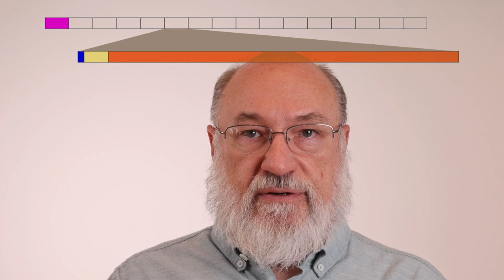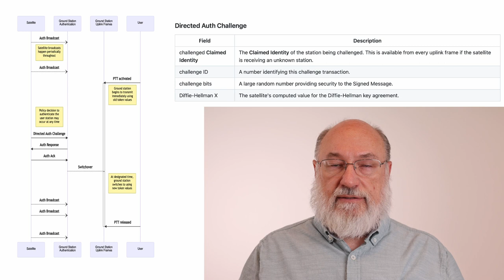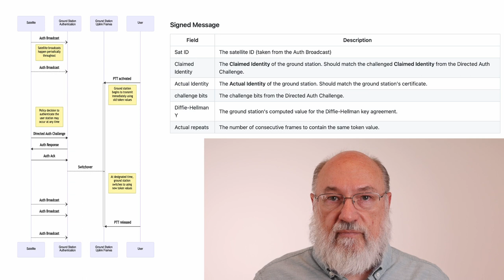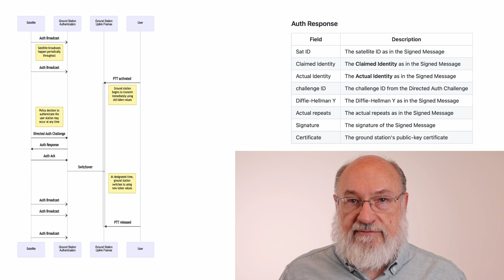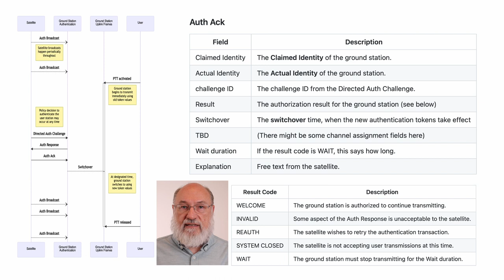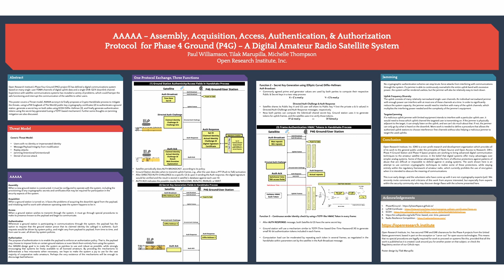User Authentication for Amateur Satellites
Ham Expo presentation from September 2022 by Paul Williamson, KB5MU

Satellite communications systems are subject to a broad range of potential abuses. As satellite communications systems become more useful, they can even attract pirate users from outside the intended community. We propose a system for P4XT that securely authenticates every user on the uplink of a digital system in real time, so that the satellite owner's authorization policy can be enforced.